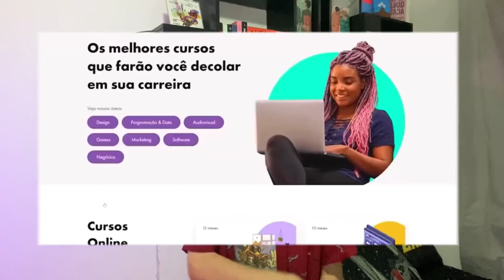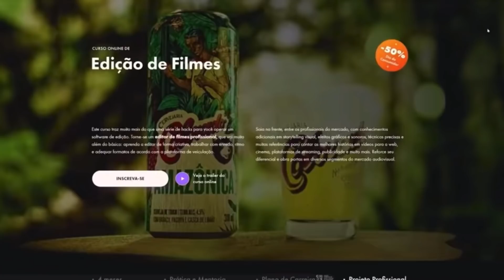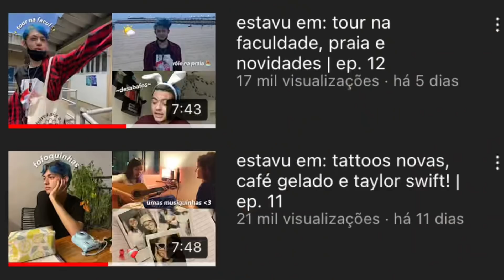estavu em: arrume-se comigo, museu e papinhos | ep. 10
adoro museus mas não entendo nada! e café é muito melhor gelado ;)

ué tá lendo a descrição ainda pq? não tem mais nada aqui.

sério mesmo…

…para…

e você continua lendo ﾟ･*☆¸¸.•*¨*